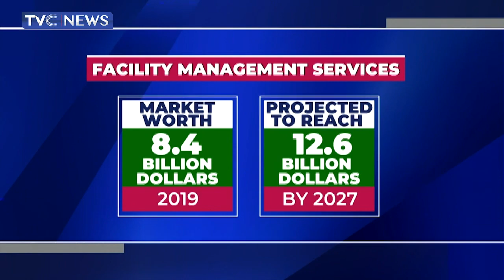IFMA Inaugurates Mentorship Development Initiative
The International Facility Management Association has inaugurated mentorship development initiative to boost capacity of members.